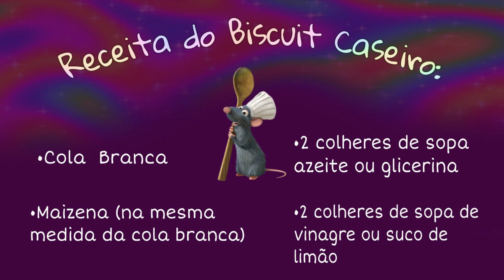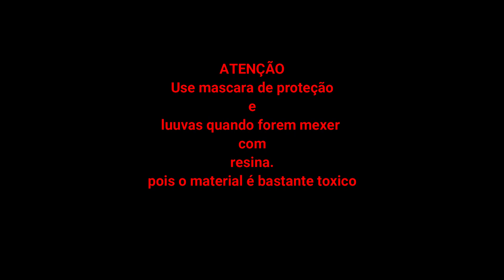Garrafa de Miolos: VEQETE -Especial de Halloween no Malutifacetado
Olá! Esse aqui é o meu primeiro vídeo e eu escolhi um tema bem legal (eu acho um tema legal) pra trazer pra vocês 🙉

🚩🚩ALERTA SUPER IMPORTANTE!🚩🚩
No vídeo, eu uso um material chamado Resina Epóxi. A Resina cria uma resistência e brilho à peça, mas temos que lembrar que é super tóxica e deve ser usada sob alguns cuidados, sendo eles: USAR MÁSCARA, LUVAS E ESTAR EM UM AMBIENTE AREJADO.

Editor:
@eukauan_21(no Instagram)

Uma dica legal e que eu não passei no vídeo é que você pode fazer o acabamento embaixo de VÁRIAS formas. Essa minha garrafa é mais redonda, o que faz não necessitar tanto, mas em outros tipos acho legal não deixar apenas buracos ou falhas em pintura. Você pode completar de várias formas( ex: fiz uma garrafa com detalhes espetados em vermelho mais forte).